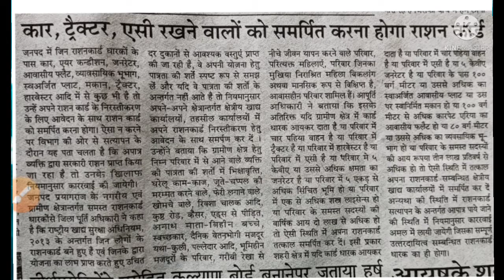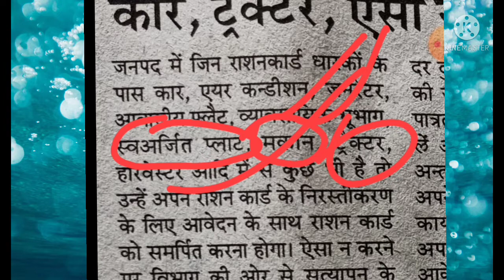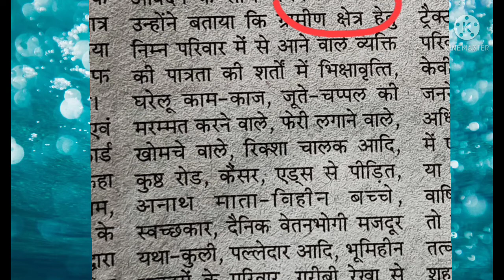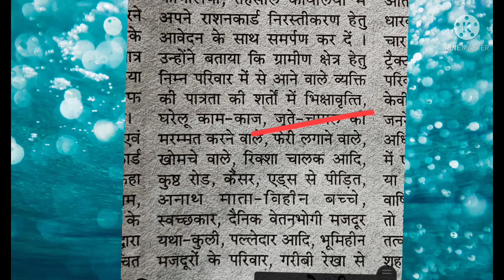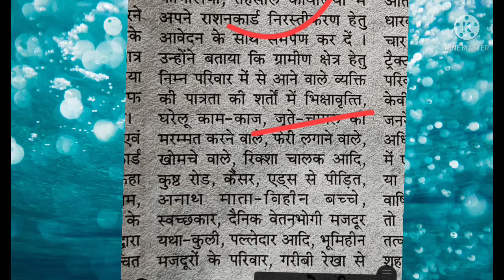राशनकार्ड वालो के लिए आयी बुरी खबर, इन लोगों को देना पड़ेगा जुर्माना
is video me ration card dharko ke liye bishesh jankari di gayi h